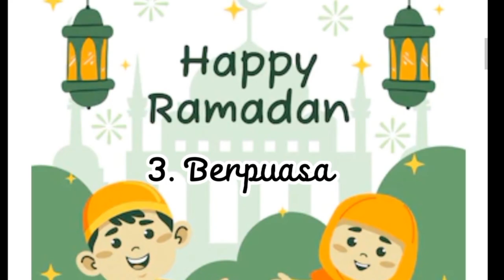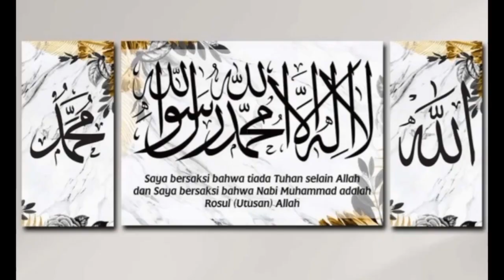Rukun Islam Ada 5 | Lagu Anak Islami | Mari kita hafalkan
Halo teman-teman, kali ini aku mau mengajak teman-teman untuk menghafal Rukun Islam lewat lagu ini. Yuk kita dengarkan dan hafalkan.

Lirik:
Hai, teman-teman aku ingin mengingatkan.
ada hal utama.
yang harus kita amalkan...
Hai, kawan-kawan mari kita perhatikan...
lima rukun islam yang harus kita amalkan...
satu, syahadat...
dua, sholat...
tiga, puasa...
empat, bayar zakat...
lima, naik haji jika sudah mampu..